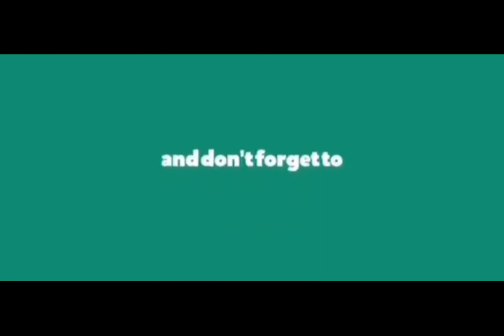Part 8 & 9 The Missing Heir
Ang kwento ito ay hango sa love story na mapupulutan ng mga aral sa pag ibig may mga bagay na hindi mo mapipilit kung hindi ito para sa'yo at sa mga taong ang nais lamang ay ang pansariling interest.

Guys! kung nagsisimula palang kayo, ito ang mga kaibigan natin pwede ninyong puntahan.

Inday sa Milan Italy
Hazlap
Cherry Peasez Vlog
Leih Tuber
Lady G's Kitchen
Ana Lauherta
Jiji the food Lover
Flor Ilayat
Malot QTv
Franjan TV
Kuya Madz Wonderer
Kuya Ferds21

Salamat po sa walang sayang pagsubaybay sa aming Channel. Lagi po tayong mag iingat at magpasalamat  sa Mahal na Panginoon Dios.